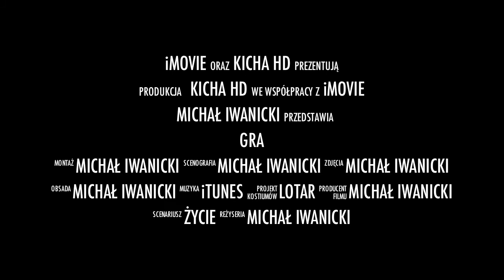Lotar bohater szuwar